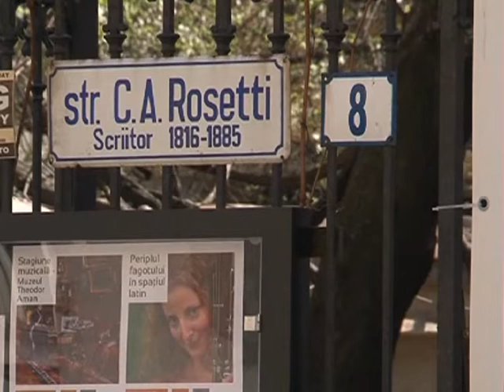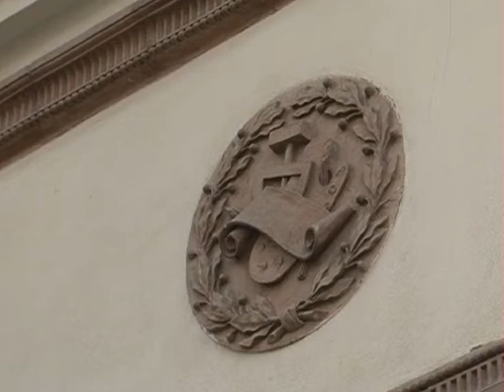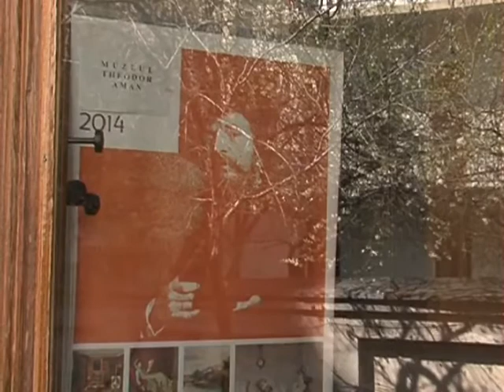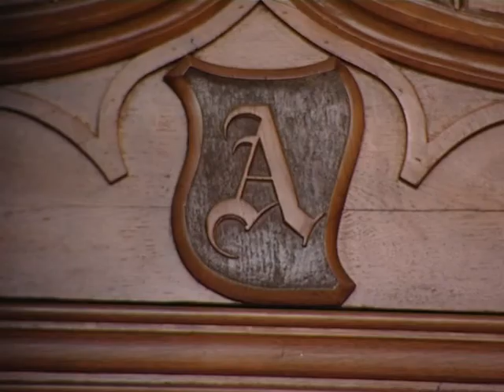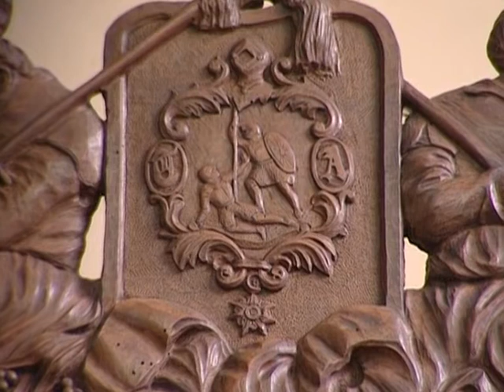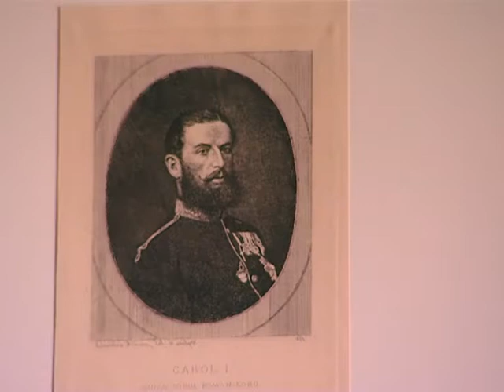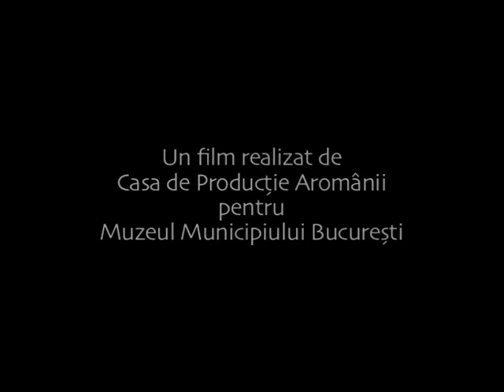Muzeul Theodor Aman. Documentar